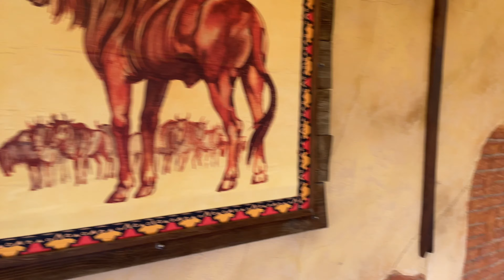Kolmården Djurpark Zoo - Safari in 4K. July 2021